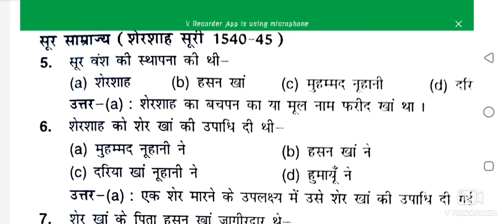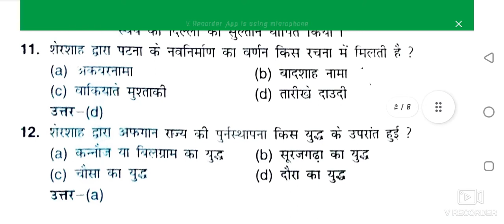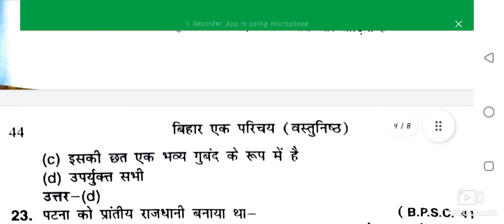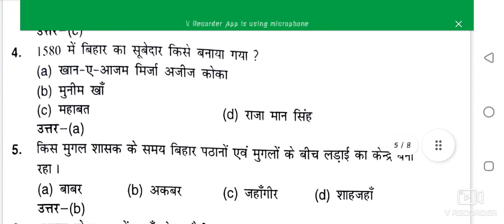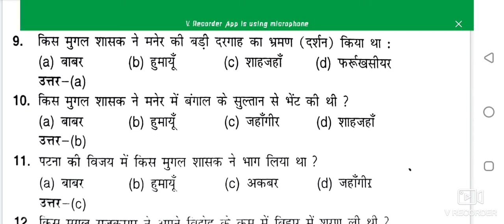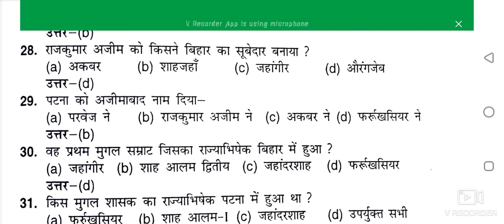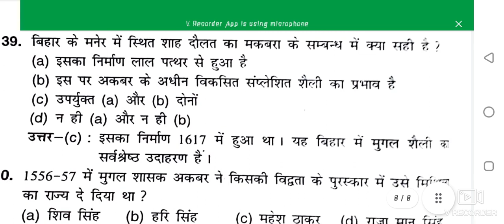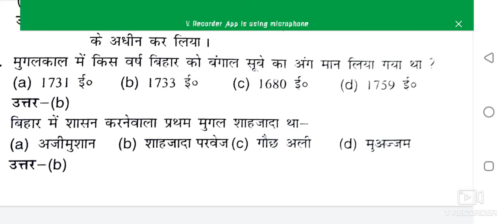67thBPSC_PRE ,(मध्यकालीन इतिहास-2)pcs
इससे बाहर कुछ नही आने वाला. बिहार pcs की गारंटी. हमारे चैंनल पर और भी परीक्षा कीवीडियो मिलेंगी।